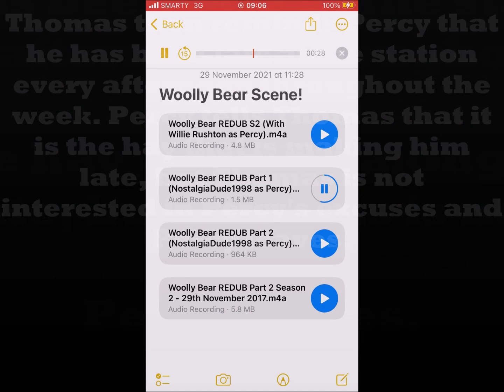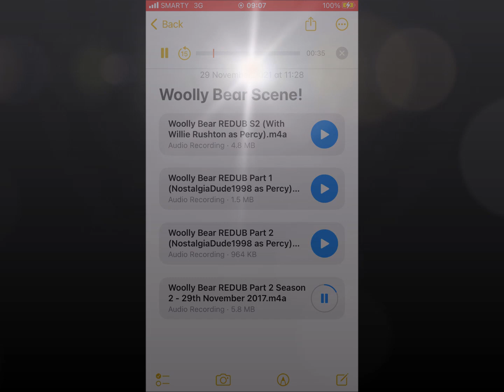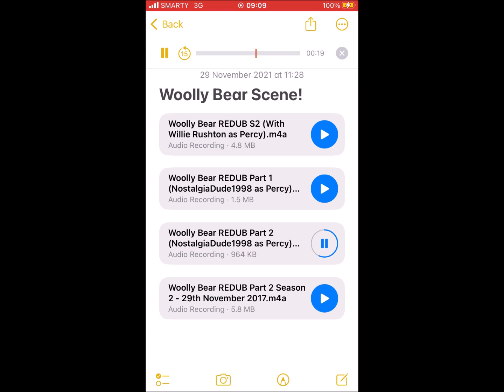Woolly Bear JAPANESE Season 2 28th March 1991 (HQ)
Woolly Bear is the twenty-fifth episode of the second series. It is based on the story of the same name from the Railway Series book Tramway Engines.

Air Date: 28th March 1991
Season 2, Episode 25
Narrator: Jonathan Asiamah

Voice Cast:
NostalgiaDude1998 As Percy
Keiko Toda As Thomas
George Carlin As Percy's Driver

In summer, long hay grows beside the line and work gangers cut it and rake it into heaps to dry in the sun. Percy then collects the hay in empty trucks and takes them to the station. There, Toby collects the trucks and takes them for the farm animals in the hills.

One day, Percy arrives at the station and starts to tease Thomas for thinking he was a ghost. Thomas retorts that Percy is a "green caterpillar with red stripes", which makes Percy angry. Thomas then reminds Percy that he has been late at the station every afternoon throughout the week. Percy tells Thomas that it is the hay that is making him late, but Thomas is not interested in Percy's excuses and Percy leaves.

Percy grumbles to himself during the afternoon that he is only ever late by a few minutes, but nevertheless, he and his driver decide to head to the station early after going to the harbour to drop off some trucks. At the harbour, however, there is trouble; a loose crate of treacle hanging over Percy drops and splatters all over him. The workmen at the harbour try to clean him up, but Percy has to leave and is still very sticky when he does.

Soon, Percy comes to the hill where the hay is laying, and by now it is very windy, which blows the hay up and onto the track. The line climbs here, so Percy's driver advises him to take a run at it. But Percy's wheels keep slipping on the hay and he must wait for the line to be cleared. While he does so, the wind blows some of the hay onto Percy and it clings to his sticky boiler.

At the station, Thomas waits impatiently for a very late Percy. Suddenly, all the passengers start laughing when Percy arrives, as he is now completely covered with hay, apologizing for his late arrival. Thomas laughs, saying Percy has crawled out of the hay. Percy does not know what Thomas is talking about, but Thomas tells him that seeing him like a hairy caterpillar is worth being late.

Percy runs back to the shed, where his driver shows him what he looks like in a mirror. Now Percy knows why everyone was laughing at him, stating that he looks like a woolly bear. He asks to be cleaned before Toby arrives, not knowing that Thomas has already told Toby everything.

In the end, it does not matter; when Toby and Thomas arrive, Percy is still a long way from being cleaned, causing the two to make jokes about woolly bear caterpillars and other creatures that crawl about in hay. Percy does not find these jokes very funny at all.